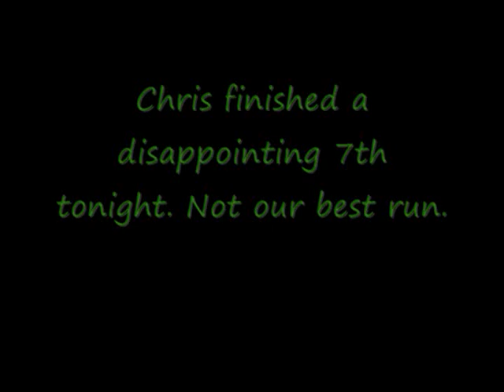Grundy County Speedway Late Model Feature 6-8-12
The 6/8/12 Grundy County Speedway Late Model Feature Race. Showing the 31 car of Chris Cooling.